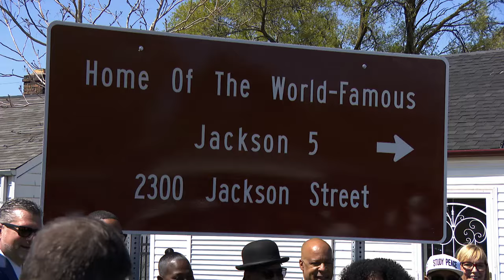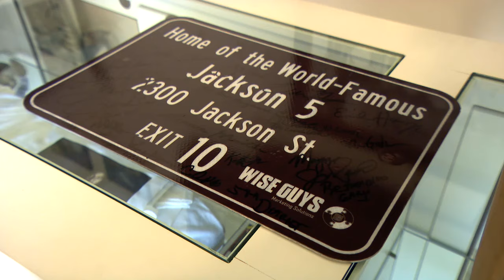2300 Jackson Street, Home of Jackson 5, Gets Highway Signage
The celebration was in full force at 2300 Jackson Street in Gary, Indiana, as the city marked the home of the Jackson 5 with official highway signage. The sign will stand near a new Hard Rock Casino, a very recent addition to Northern Indiana.